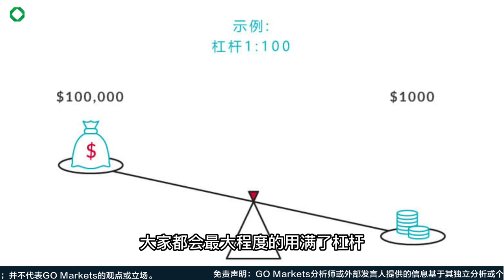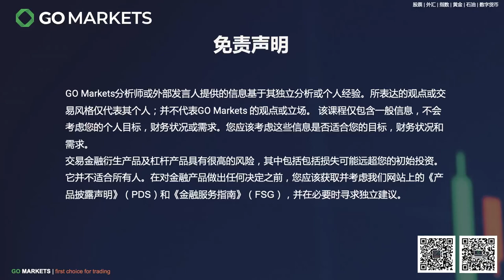澳洲再次加息0.5%，终破6年最高 | GO Markets 每日财经点评